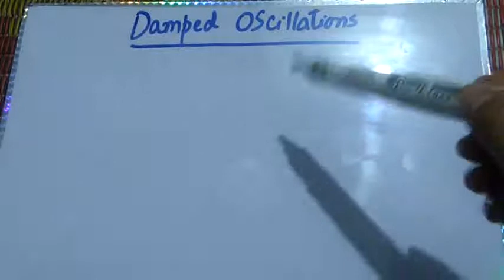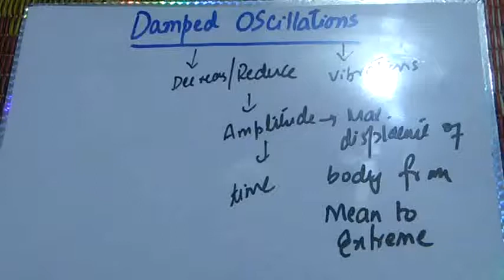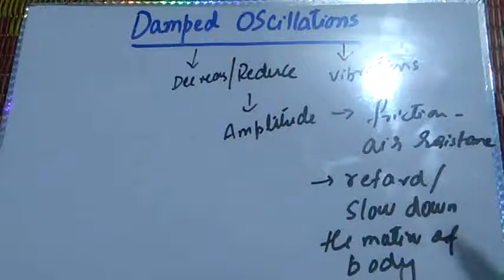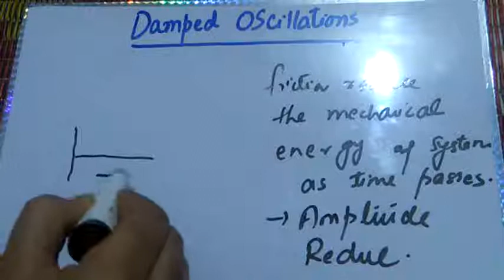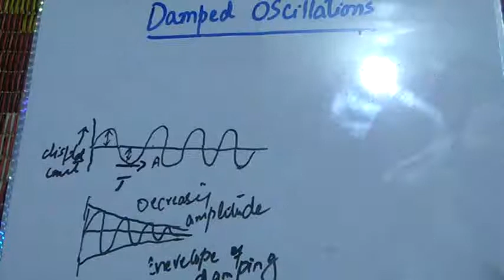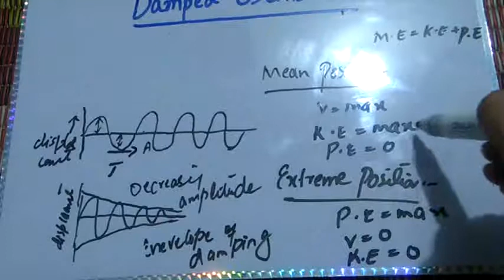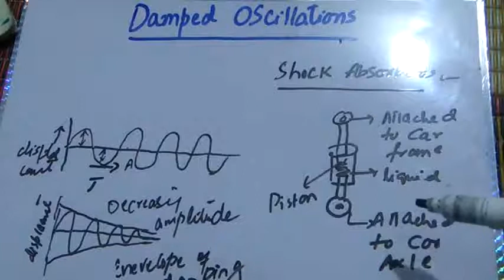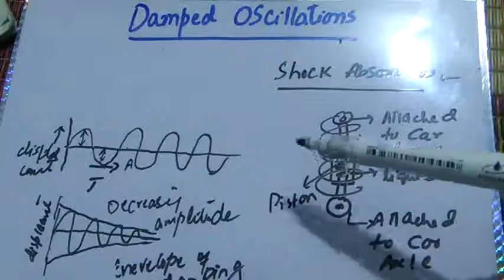Damped oscillations and shocks absorber _ class 10 th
Discuss  the practical application of damped oscillations
How amplitude decreases with time
Envelope of damping
Shocks absorber
Graph of amplitude with time